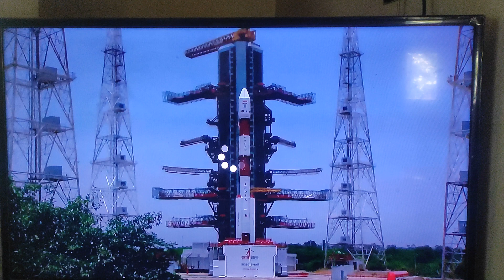Aditya-L1 mission launch.